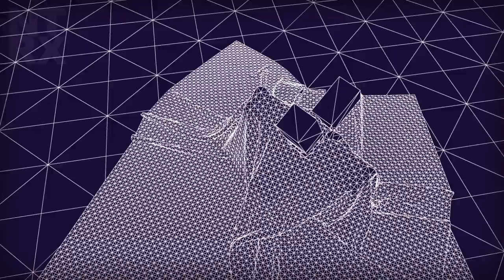NTRX 3D WIRE 2017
Wireframe rendering, vector based output. Autodesk Maya, Cloth Simulation. Composition and edition in Adobe After Effects. Music production Fruity Loops. All pure abstraction of number in limited perception of reality. be one with the machine.